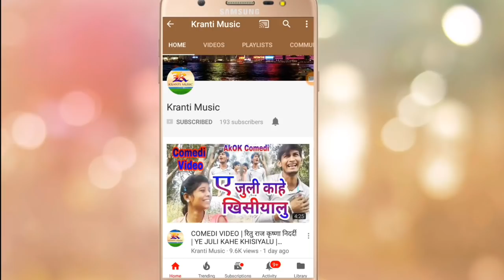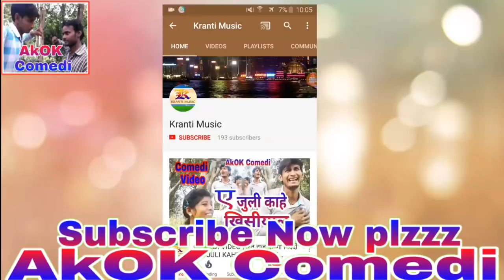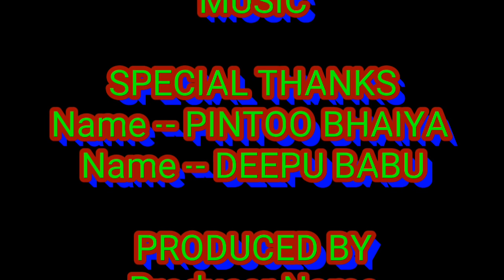F. COMEDI VIDEO | YE CHULBULI HOI KI NA BHET | BB KI VINESS | BAKCHODI | BIB | BHUVAN BAM